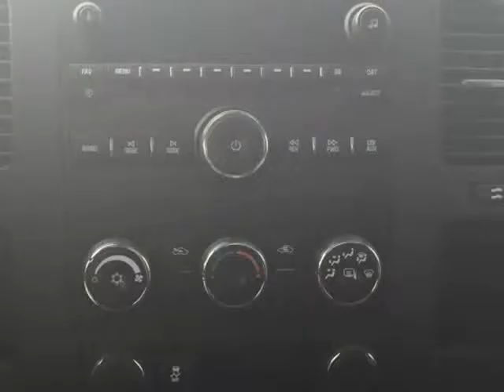2013 Chevrolet SILVERADO Work Truck Crew Cab Short Box 2WD (Mobile, Alabama)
SKCO Automotive
7354 Airport Blvd.